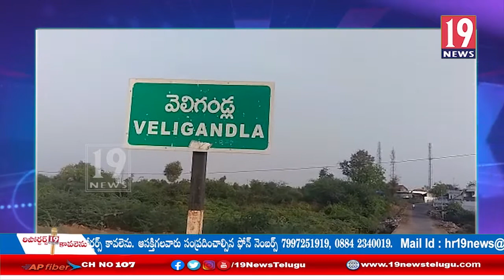16 సంవత్సరాలుగా తీవ్ర ఇబ్బందులు పడుతున్న ప్రకాశం జిల్లా వెలిగొండ మండల రైతులు